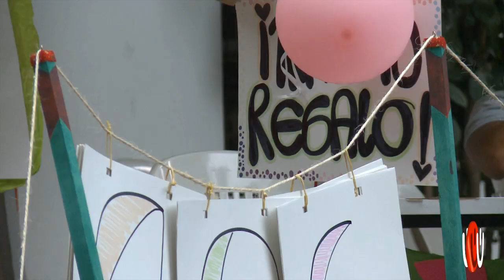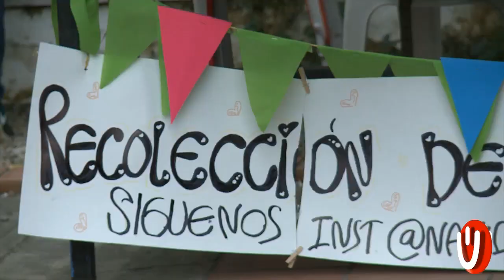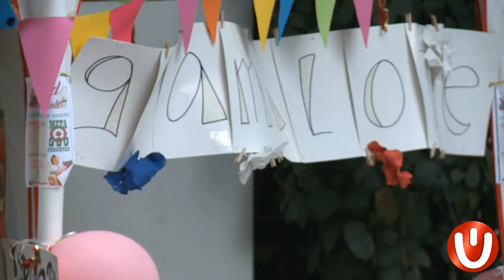MAGAZÍN SIENTE LA U 28 NOVIEMBRE 2018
En esta nueva emisión conocimos el trabajo de un grupo de estudiantes que buscan recolectar regalos para obsequiar a los niños del municipio de Gramalote.

Participamos de la segunda versión Rocket's Challenger, liderado por el programa de Ingeniería Mecánica.

Conocimos la experiencia que tuvo el equipo de porrismo de la UFPS, en el Campeonato Nacional que se realizó en Santa Marta.